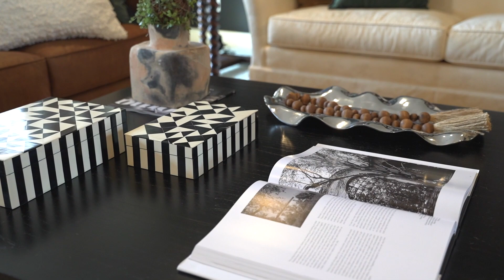Exploring Columbia Mo Fire District with Susan Reeves, Host of American Dream TV | Episode 2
Enjoy a segment from the second episode of The American Dream TV featuring Columbia, Missouri! In this segment, we'll celebrate a local hero who now protects the streets he grew up on, plus tour a luxurious Bluff Creek Estates Home in Columbia, Missouri. Your host Susan Reeves- a local REALTOR® and lifestyle expert, with Century 21 Community, will take you on an adventure to showcase the best of what mid-Missouri has to offer!

EPISODE AIR DATE: December 24th, 2023

The American Dream TV is an Emmy-Nominated TV show that has aired for 10 years. Featuring cities across the country, this real show highlights lifestyle, culture, and real estate in communities across the nation, focusing on positive media. This is a segment from the second episode featuring Columbia, Missouri.

CREDITS
Host: Susan Reeves
Guest: Tommy Goran
Videographer: Byler Media
Editors: ADTV's Emmy-Nominated & Award-winning production team!!
Written by: Susan Reeves & Molly Fox
Production Assistant: Molly Fox
Special Thanks: Tommy Goran, The Columbia MO Fire Dept, and Shelley Nelson!